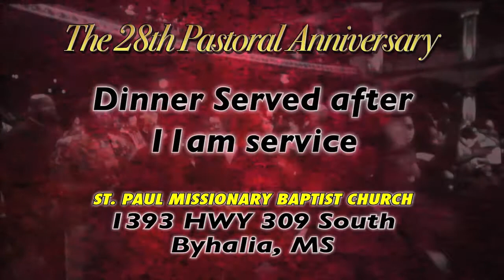28th Pastoral Anniversary for Pastor Andrew Cheairs and wife